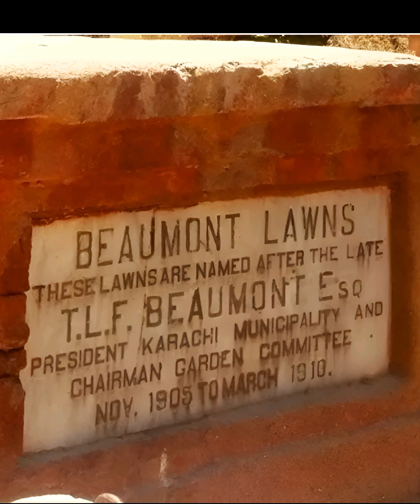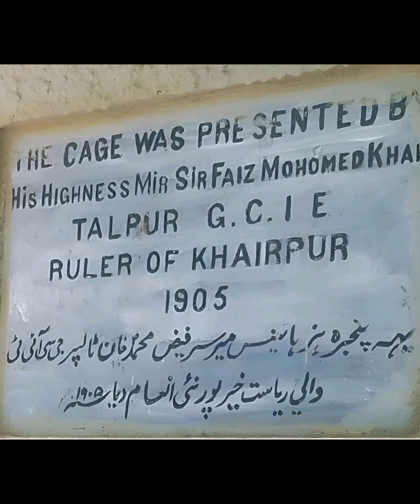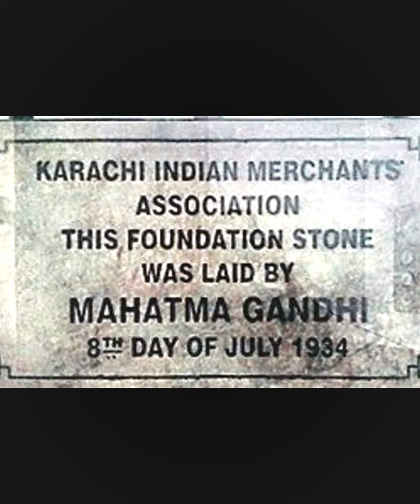Gandhi's Existence | Karachi | Pakistan